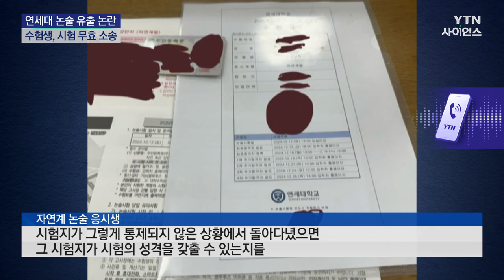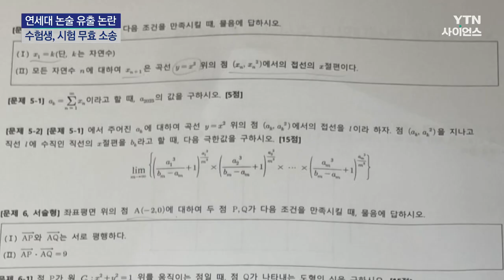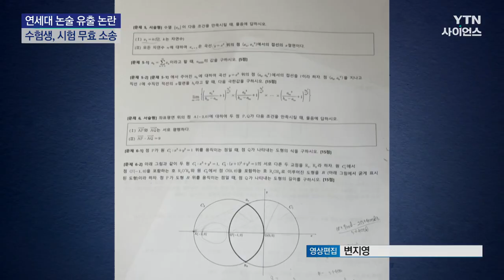연대 수험생, 논술 무효 소송...'공정성 훼손' 쟁점 / YTN 사이언스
[앵커]
문제 유출 논란이 불거진 연세대학교 수시모집 논술전형에 응시했던 일부 수험생들이 시험 무효 소송을 제기했습니다.

연세대 측은 재시험은 없다며 기존 입장을 고수하는 가운데 법정에서는 공정성 훼손이 핵심 쟁점이 될 것으로 보입니다.

김이영 기자가 보도합니다.

[기자]
연세대 자연계열 논술에 응시한 학생 18명이 시험 무효확인 소송과 효력정지 가처분 신청을 법원에 접수했습니다.

논술 시험을 무효로 하고, 합격자 발표가 예상되는 11월 15일 전에 가처분을 인용해 결과 발표를 막아달라는 겁니다.

[자연계 논술 응시생 : 시험지가 그렇게 통제되지 않은 상황에서 돌아다녔으면 그 시험지가 시험의 성격을 갖출 수 있는지를 사실 잘 모르겠어요. 그걸로 또 합격과 불합격을 나누는 게 과연 맞는가….]

이들은 일부 고사장에서 시험지가 미리 배부된 것부터 공정성을 훼손했다고 지적합니다.

[김정선 / 연세대 논술 집단소송 대리인 : 20분 동안 한두 문제 정도는 풀 수도 있는 시간이었다 뭐 이렇게 (학생들이) 얘기를 하고…. (걷어간 후에) 그때 본 걸 바탕으로 검색을 하거나 챗GPT한테 물어본다거나 아니면 다른 친구들한테 이제 ...